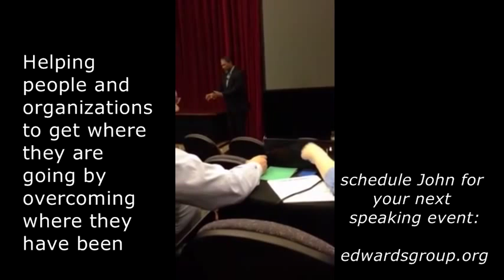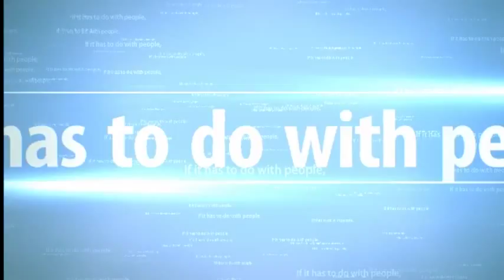John F. Edwards speaks on your ability to impact the lives of others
storytelling, motivation, inspiration, keynote, speaker, Edwards, Jamaican, black speaker, humorous,  conference,